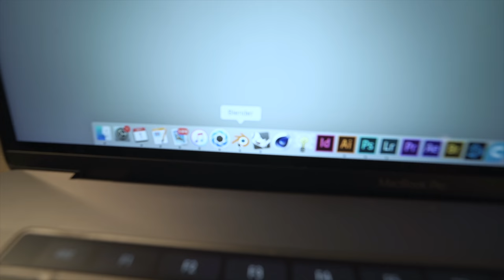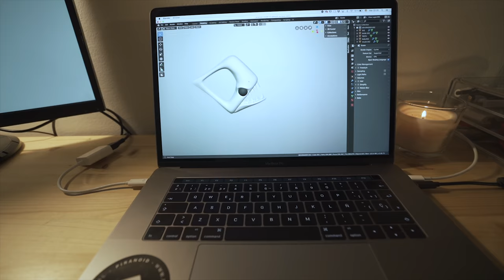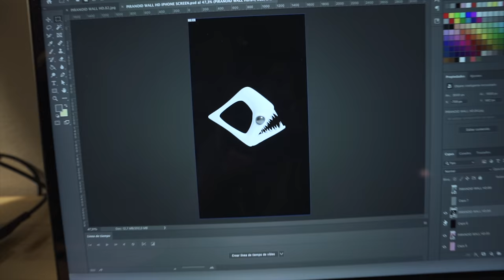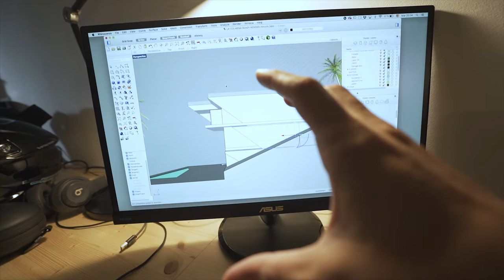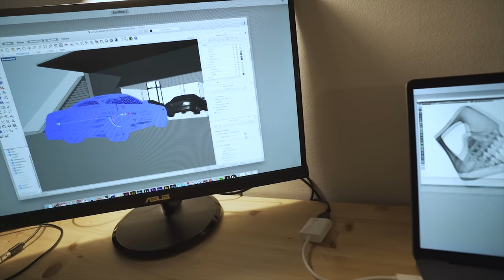ESTE SOFTWARE 3D ES BRUTAL Y GRATIS | VLOG 069 ʬ BARCELONA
Y ya que has entrado aqui, tambien te dejo el curso de blender que acabo de hacer que seguro muchos lo preguntaran y pocos habran entrado! ;)

Te aviso que es en INGLES, pero es muy bueno.

Localizacion:
BARCELONA (ESPAÑA)

Espero que te haya motivado y nos vemos en el siguiente!

Un saludo,

Hugo Montal